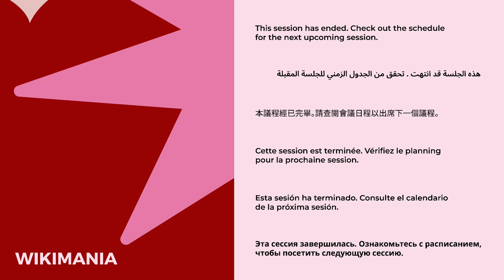Poetry in Motion